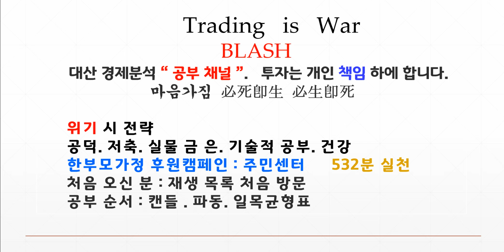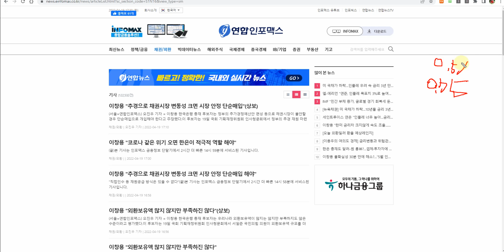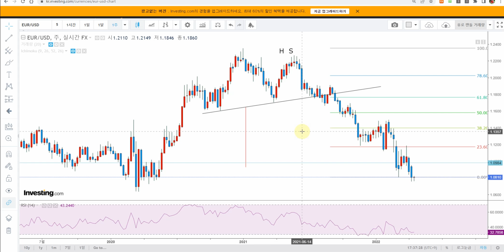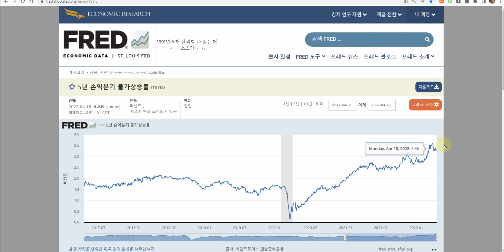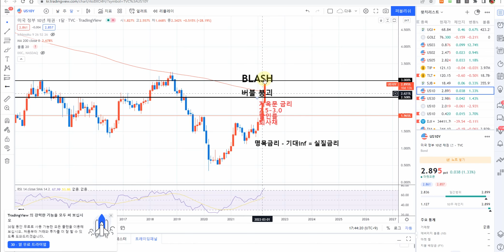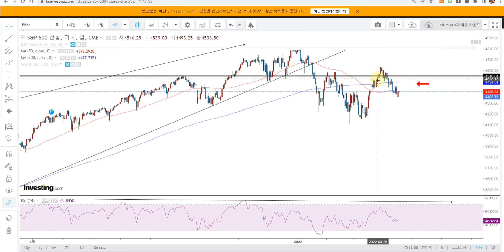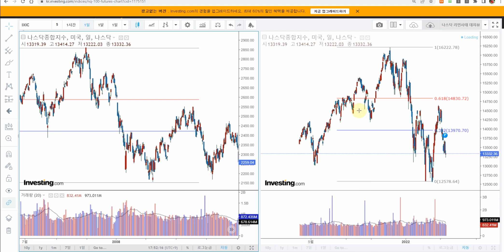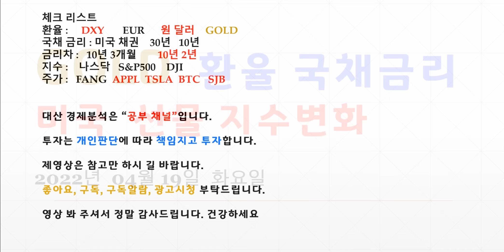금 은 달러 미국채10년물 안전자산